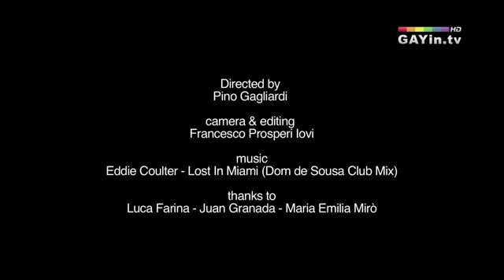WE Party - Circuit Festival 2013